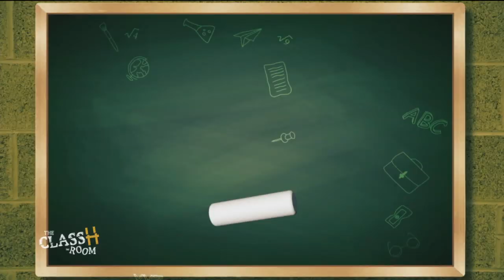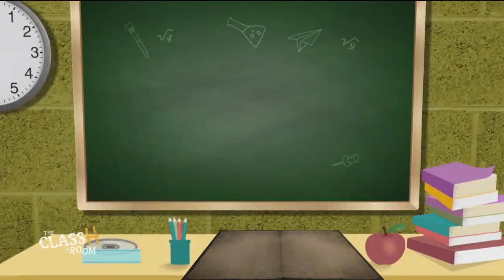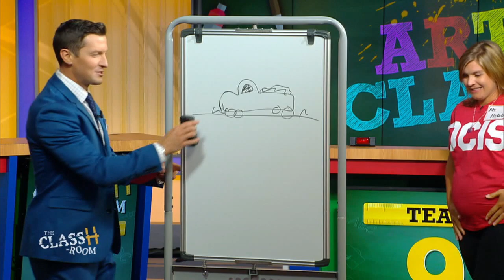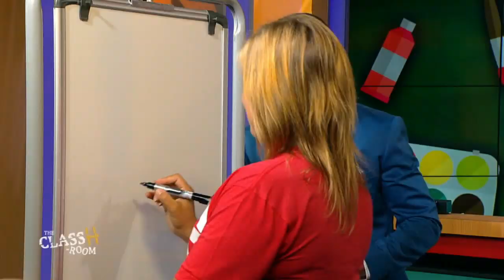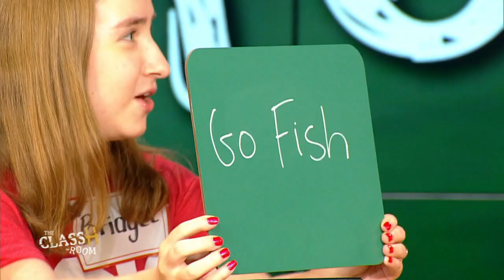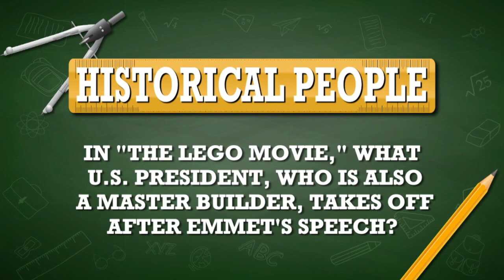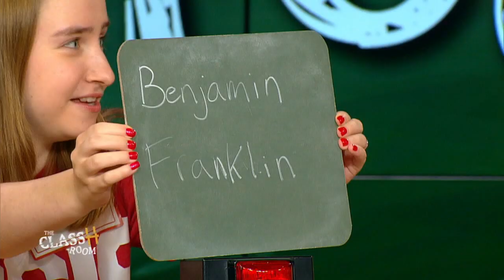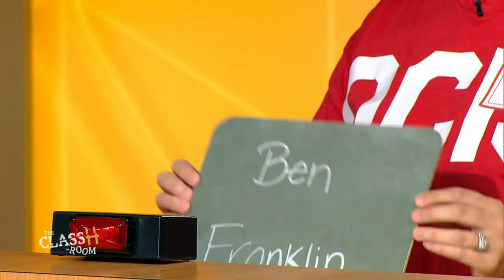The ClassH-Room - Ocean City Intermediate School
Teachers vs. students from Ocean City Intermediate School in Cape May County, N.J., in a test of knowledge and skill. Host Richard Curtis. (Season 2, Episode 2, 9/10/19)